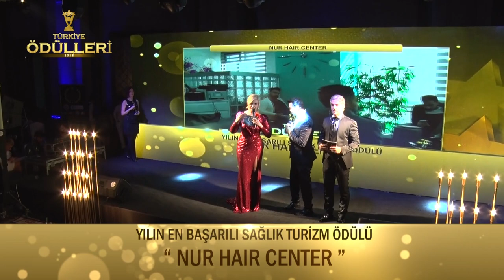Nur Hair Center- Yılın En Başarılı Sağlık Turizmi Ödülü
Türkiye Ödülleri 2019 Ödül Töreni Görkemli Bir Açılışla Gerçekleşti. Ata Çağlayan'ın Organizasyonluğunda Gerçekleşmiş Olup Koordinatörlüğünü'de Enes Furkan Bilgiçli Ve Kader Çağlayan'ın yaptığı gecede "YILIN EN BAŞARILI SAĞLIK TURİZMİ ÖDÜLÜ " "NUR HAİR CENTER" seçildi.